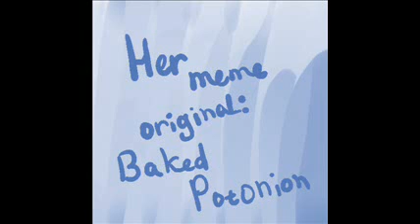Her meme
Скоро буду делать с нормальной обложкой. Ждите еще анимаций и мемов.